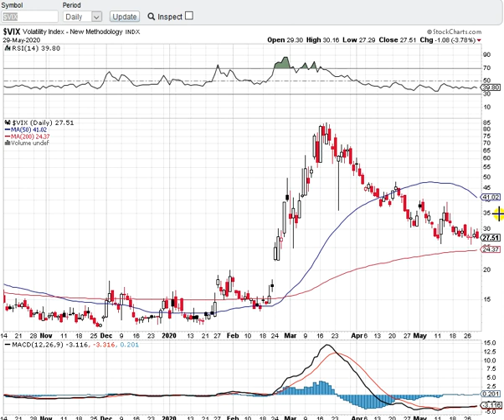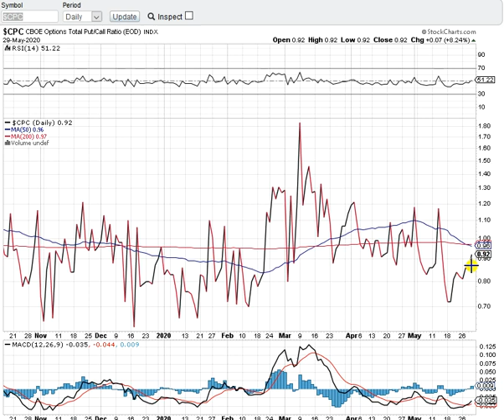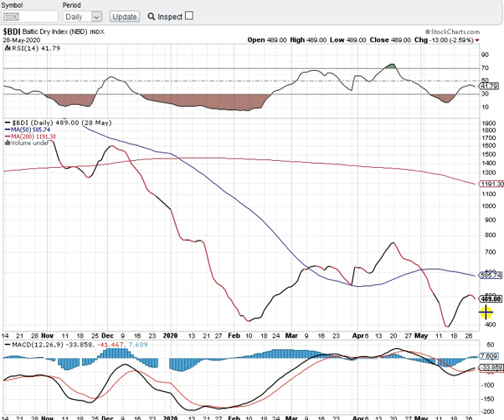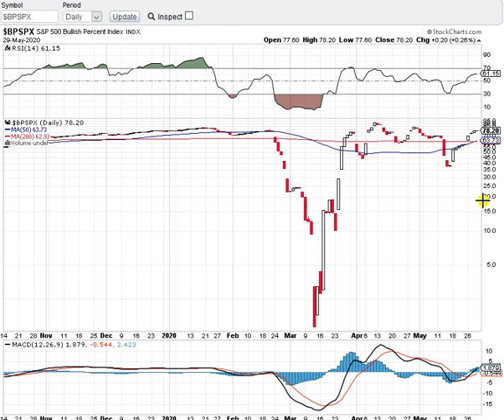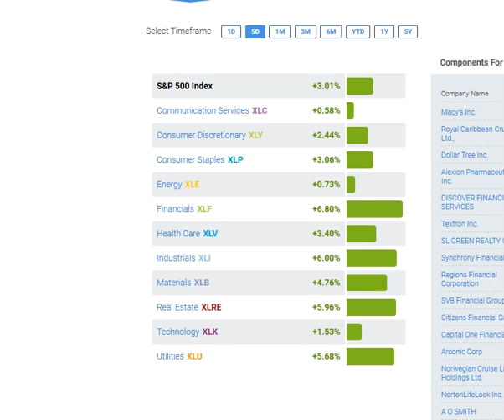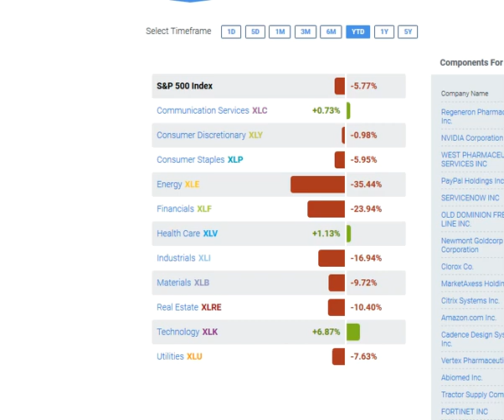Análisis semanal 23 2020 Otras cosas de interes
En cuanto a indicadores técnicos vemos como se está parando la VIX en su bajada y la ratio PUT/CALL ha ascendido desde sus anteriores niveles de complacencia, esto indica precaución de los inversores mas avezados que pueden temerse que los nivelesd e precios alcanzados están ya llegando al paroxismo los 3000 del SP500, creo que los 3100 pueden llegar a alcanzarse pero con muchísima dificultad y entonces ¿qué?, pues sinceramente NO LO SE. en cuanto a sectores, vemos un frenazo en el tecnológico que semana tras semana ha sido el leader de las subidas y eso ya empieza a preocupar, hay cosas que parecen extrañas y realmente lo son, que las subidas las hayan liderado Financiero e Industriales, ¿ basados en que?, pues en lo mismo FED. Como podéis ver es un ejercicio de alegría a raudales el que damos desde "tuforodebolsa.com". pero estaríamos faltando a la verdad si dijéramos alguna cosa distinta A LO QUE PENSAMOS. No somos así. !PRUDENCIA!. pues y feliz semana a todos.